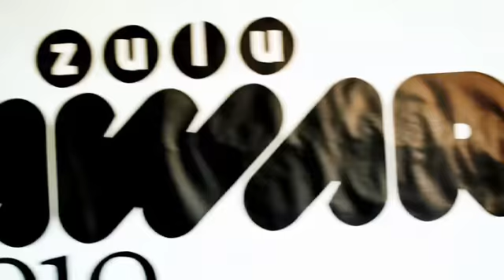Zulu Awards 2010 Afstemning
Gå ind på zulu.dk og stem på dem der fortjener at løfte statuetterne på scenen